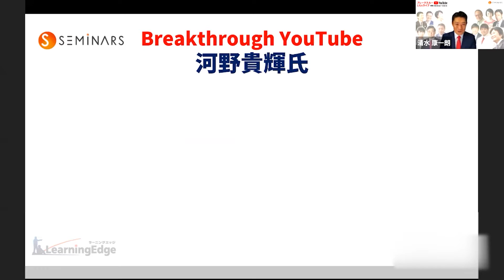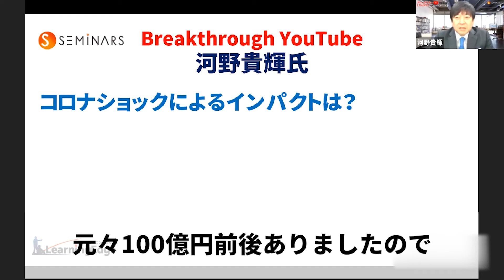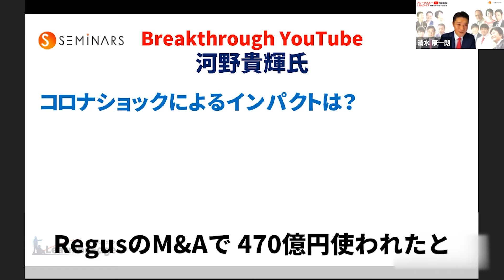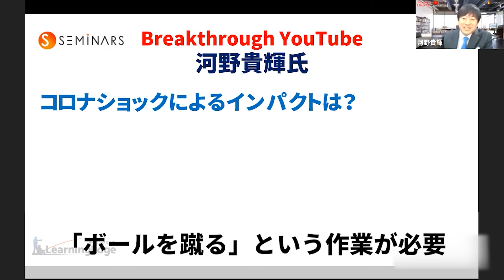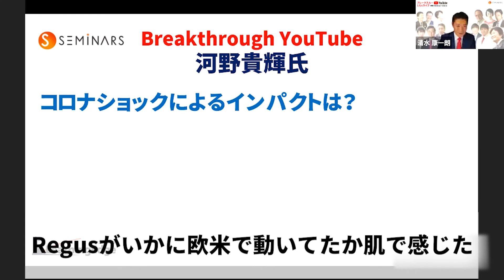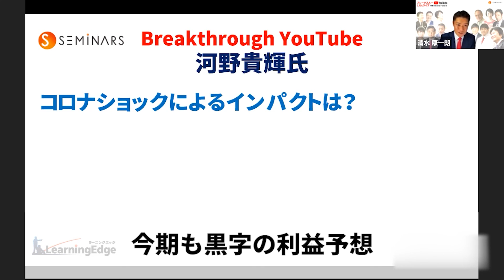75億円の予約キャンセルにどう打ち勝ったか！？（ティーケーピー・代表 河野貴輝さん X 清水康一朗 対談）【「持たざる経営」のその先に…①】